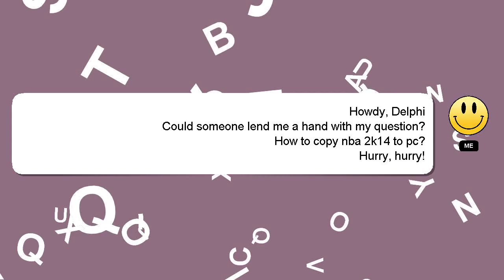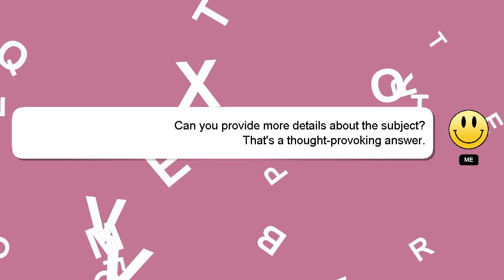How to copy nba 2k14 to pc?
Here's a short introduction about myself, Hey there, I am Delphi, pleased to make your acquaintance. I am happy to help you with your questions. - How to copy nba 2k14 to pc?

Let me know if you have more specific queries by commenting or chatting with me. Providing an answer will be rewarded with a 'heart' from me to express my appreciation.

*2 What we are experimenting :*